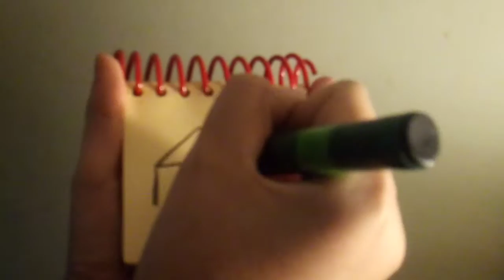How to draw a table (Signs)